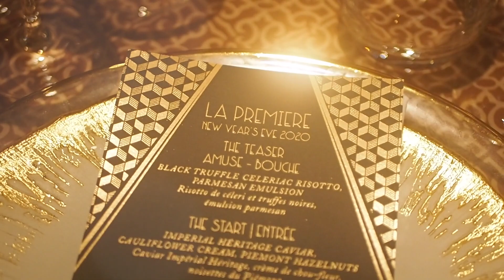Fabulously Festive New Year's Eve Party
Eden Rock & Chopard present La Première - A Fabulously Festive New Year's Eve Party

Event Planning : DK Events St Barth
Light: Eric Masson, Colorsonic
Flower Design: DJORDJE VARDA
Video : @Hugo Allard